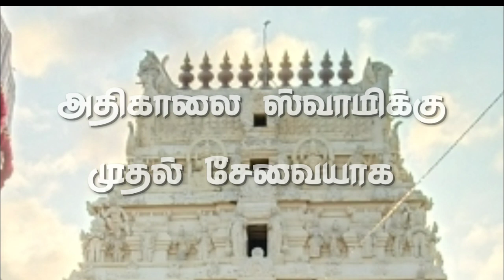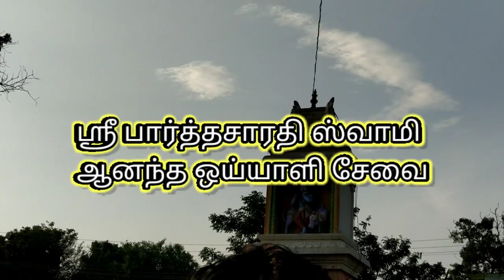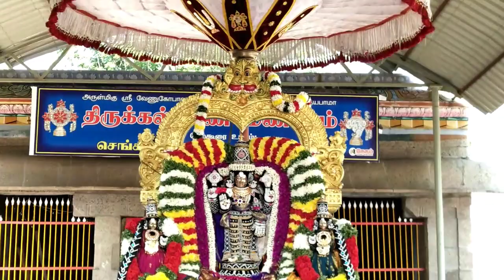puratasi 3rd Saturday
செங்கம் ‌ஸ்ரீ ருக்மிணி சத்யபாமா சமேத ஸ்ரீ வேணுகோபால பார்த்தசாரதி ஸ்வாமி புரட்டாசி 3ஆம் சனிக்கிழமை திருக்காட்சிகள்